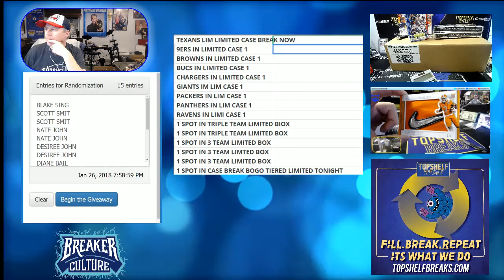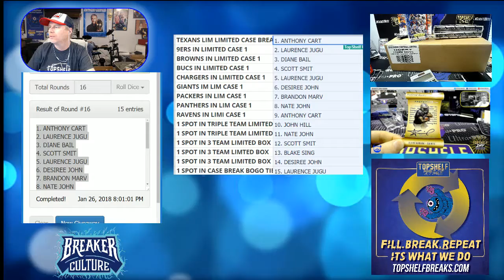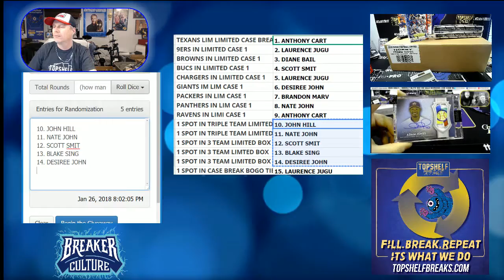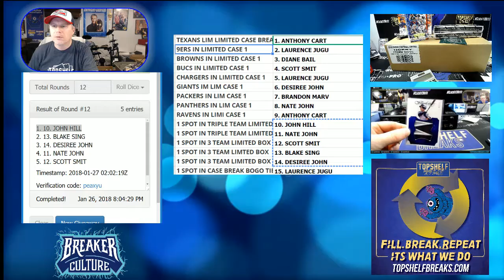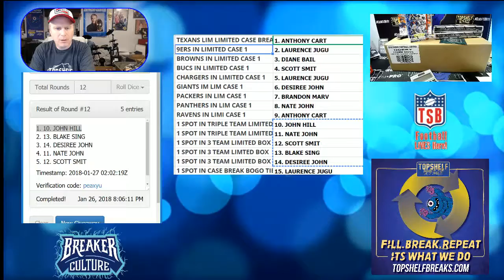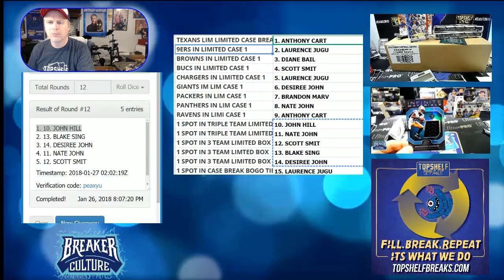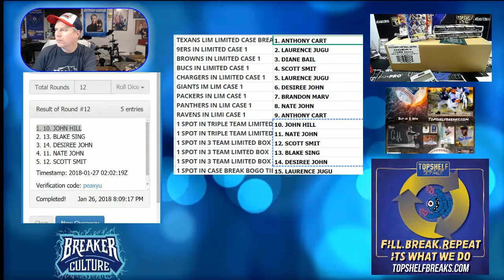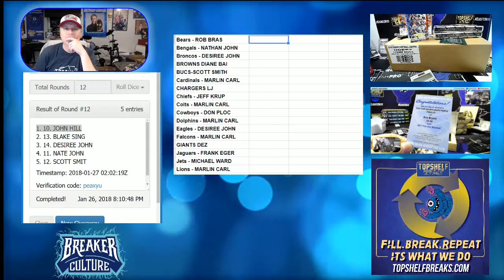LIMITED CASE BREAK TEXANS EBW